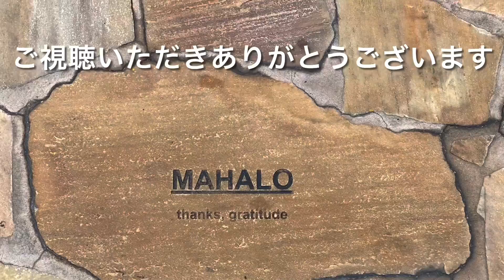The 1st Round-the-World Tour 2022 世界一周目 Vlog #58 海へゆくぞ、と金曜夜の花火 海中の様子は次の動画でどうぞ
今日は海に浸かってきました
その様子はOsmo actionで撮像したので別動画にしました
すっかり忘れていましたが、金曜日の夜、海岸で花火があがります
かろうじてその様子を撮りました